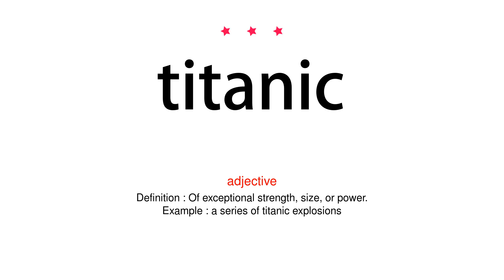How to pronounce titanic - Vocab Today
The pronunciation of the word titanic in Amercian accent is demonstrated in this video. If the word is from another language, such as brand name, it will be pronounced in its original language. Based on the word frequency, this is of 3 stars difficulty.

The word titanic has the following meanings:
1. (adjective)
Definition : Of exceptional strength, size, or power.
Example : a series of titanic explosions